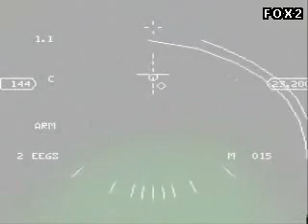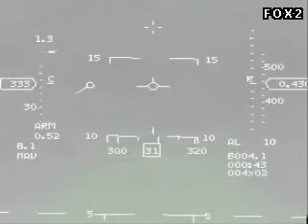F16 3rd ver | HUD Display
3rd ver of flight-management.